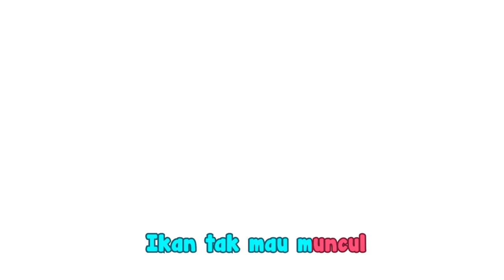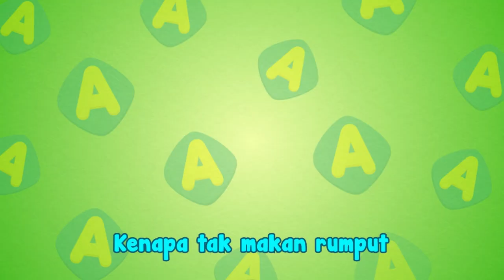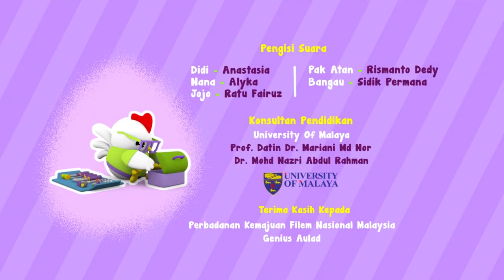Bangau Oh Bangau | Lagu Anak-Anak Indonesia | Didi & Friends Indonesia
Judul : Bangau Oh Bangau

2-5 tahun. Ayo menari dan menyanyi bersama Didi & Friends di YouTube!

Hora Horey!